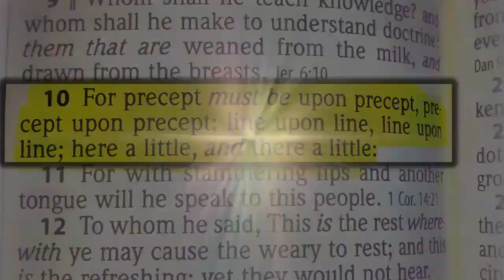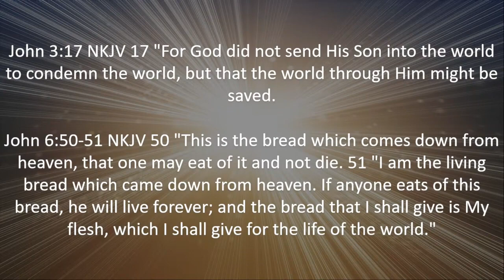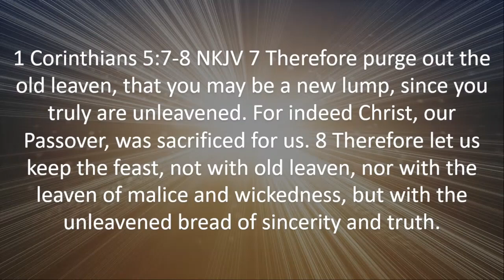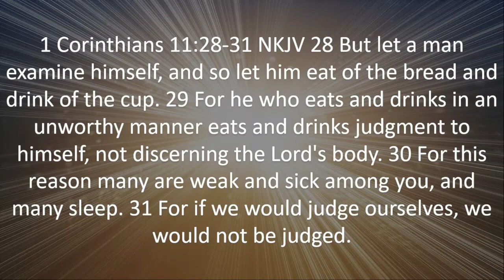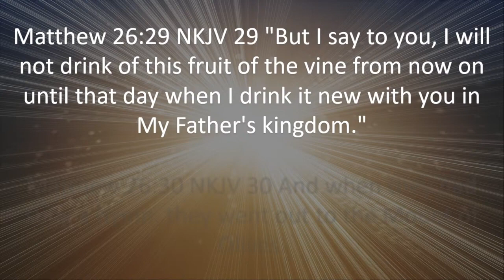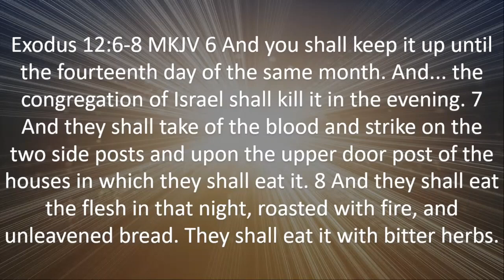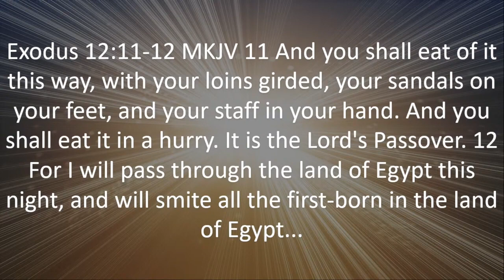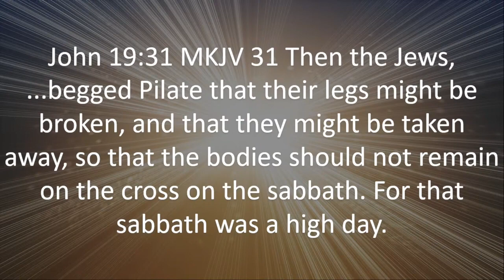Episode 521 Benefits of Observing God's Annual Sabbaths Full